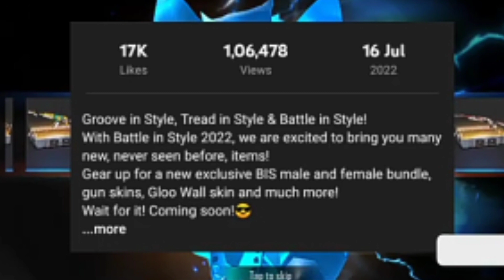CLAIM FREE REWARDS FF Battle in style 🔥 II NEW REDDEM CODE TODAY FREE FIRE IN TELUGU @AJAY GAMER FF